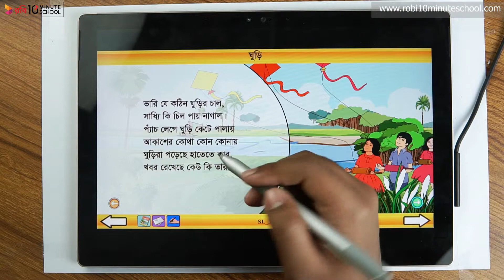১৭.০৩. অধ্যায় ১৭ : ঘুড়ি- মূল কবিতা (পার্ট ০৩) [Class 3]